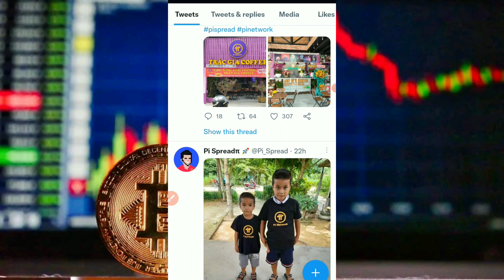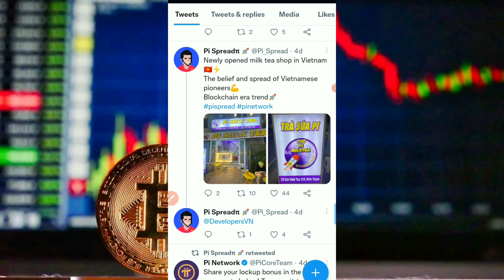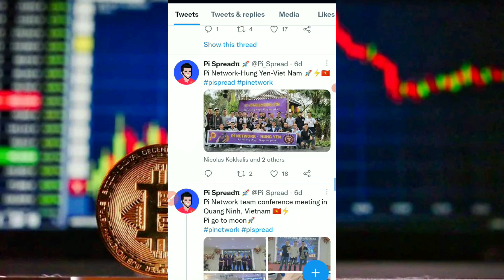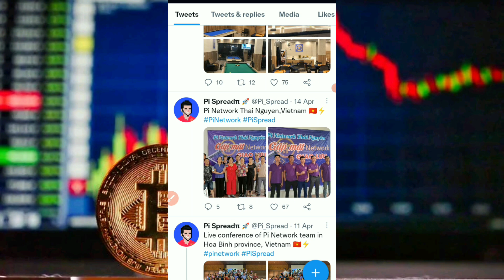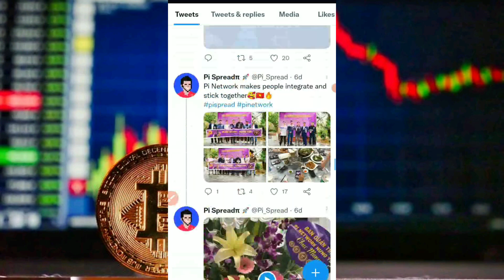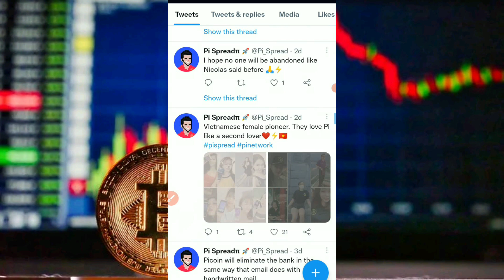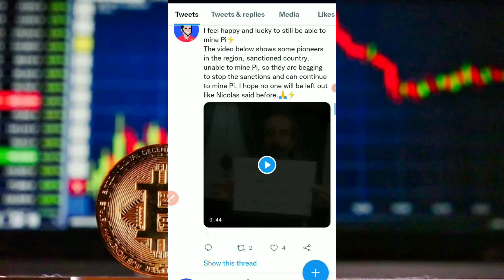Pi ने सारे Record तोड़े 😱 | Pi Network New Update Today | Pi Network Good News | Pi Mining